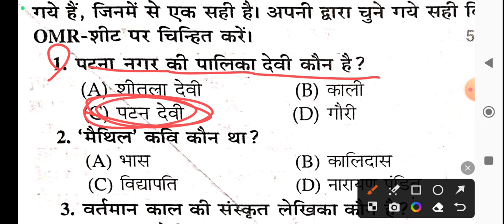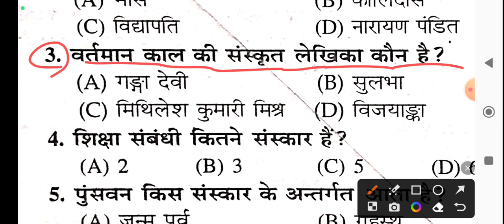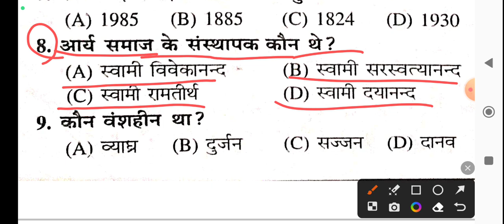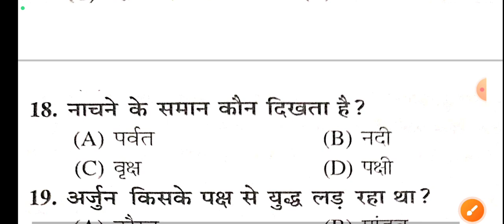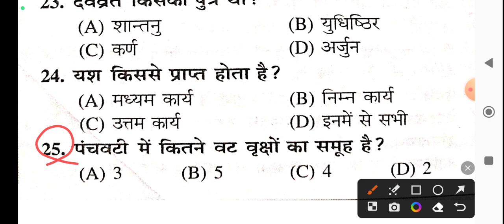Class 10 sanskrit vvi objective question exam 2024 || bseb class 10 viral question 2024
class 10 social science vvi objective question exam 2024 ll bseb class 10 viral objective question

Class 10 math Vvi objective question exam 2024 ll bseb class 10 math viral objective 2024Class 10 math Vvi objective question exam 2024|| bseb class 10 math viral objective 2024
class 10 Science vvi objective question exam 2024 ll bseb class 10 viral objective question 2024
class 10 Science viral questions exam 2024 || been class 10 exam 2024
Class 10 Science Viral Vvi objective questions exam 2023 || bseb class 10 vvi objective exam 2023
Class 10 Science Viral Vvi objective question exam 2024 || bseb class 10 Viral vvi objective 2024

matric exam science objective 2024,
matric exam science,
matric ka science objective,
matric exam matric exam,
matric science question 2023,
science matric question paper 2023,
2023 matric exam question,
2023 matric exam,
science obj class 10,
10 class science objective,
10 matric exam,
news matric exam
class 10 science objective bihar board,
social science class 10 objective question 2023 bihar board,
social science class 10 objective question 2024 bihar board,
bihar board class 10 social science question paper 2023 objective,
bihar board class 10 science objective question,
science class 10 objective question 2023 bihar board vvi,
bihar board class 10 science question paper 2023 objective,
class 10 science objective question in hindi bihar board,
social science class 10 objective question 2022 bihar board,
bihar board science objective answer 2023 class 10,
science ka objective 10 class,
class 10 science objective 2023,
bihar board class 10 science chapter 1 objective questions,
science class 10 objective question 2023 bihar board disha online,
bihar board class 10th science objective question 2023,
social science class 10 important questions 2023 bihar board objective,
jac 10th science objective question,
10th physics objective question,
science objective class 10,
class 10 objective question 2023 science,
bihar board class 10 social science question paper 2022 objective,
class 10 bihar board social science objective question 2023,
class 10 bihar board science objective question 2023,
bihar board class 10th science objective question 2024,
class 10 science bihar board objective question,
social science class 10 objective question 2023 bihar board vvi,
class 10th bihar board social science objective question,
bihar board class 10 social science objective question,
class 10 bihar board social science objective question 2024,
class 10th social science objective bihar board,
class 10 social science bihar board objective,
high target 10th class science objective,
ten class physics objective,
class 10th physics all objective,
10th physics all chapter objectives,
objective question science 10th class,
science objective question 10th class 2023,
10th class science objective 2023,